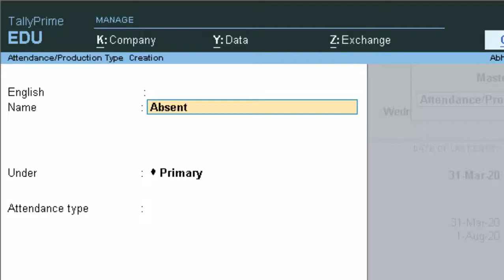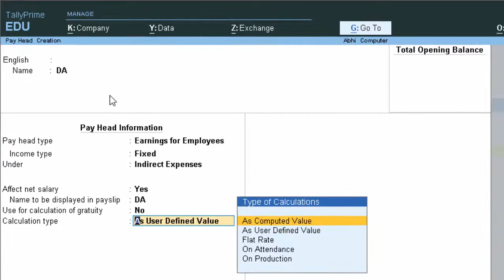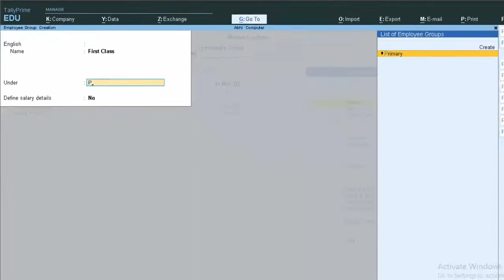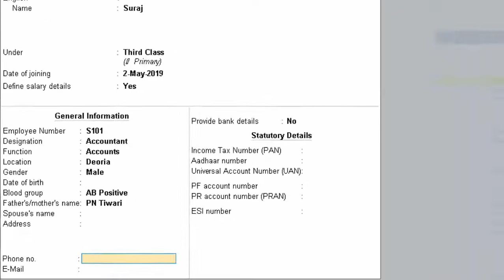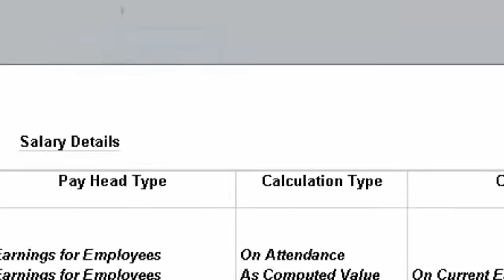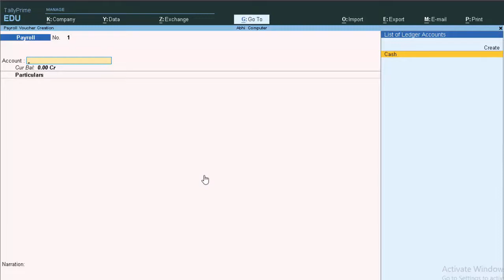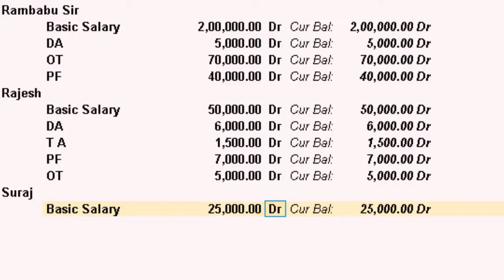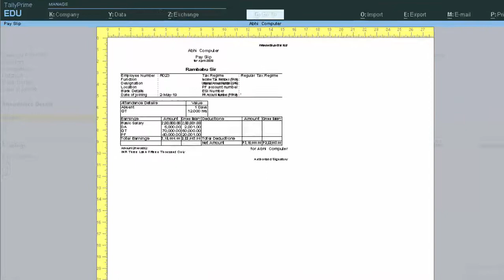Payroll in Tally Prime@COMPUTEREXCELSOLUTION